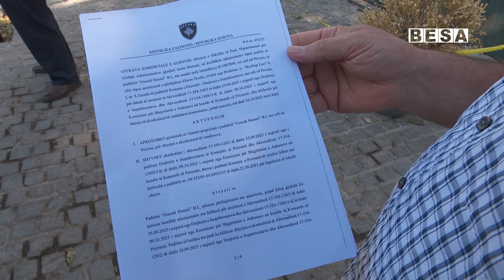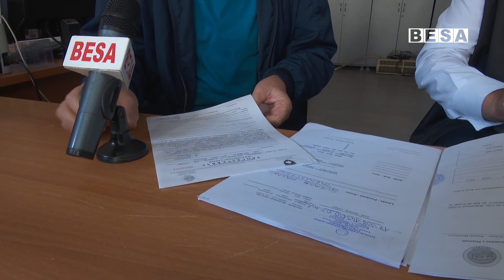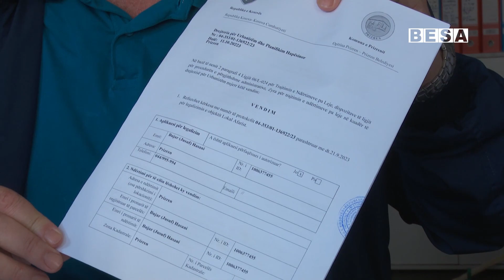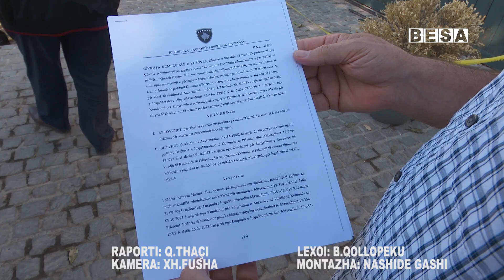Rrënohen konstrukcionet e restaurantit ''Fellas'' nga Inspektoriati Komunal